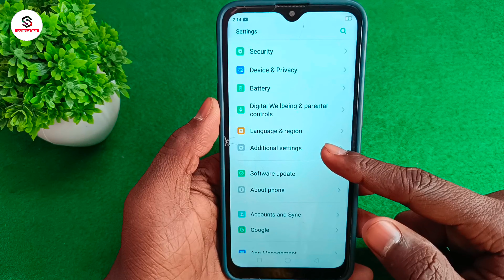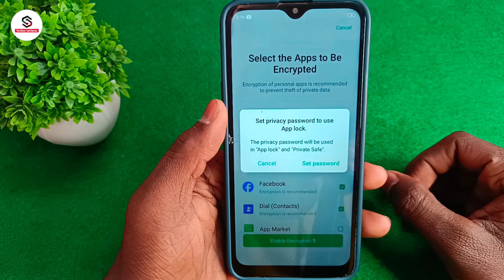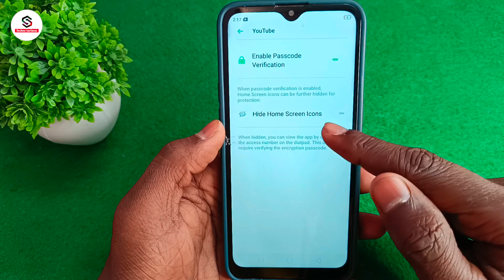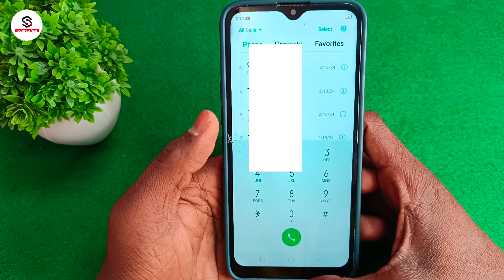Youtube app hide kaise kare | youtube app ko kaise chupaye | how to hide youtube app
About :- dosto aajke video me apko batane wala hu youtube hide kaise kare ummed karta hu apko yeah video pasand aayegi

Your query
Youtube app hide kaise kare
youtube app ko kaise chupaye
how to hide youtube app
mobile me app hide kaise kare
youtube ko hide kaise kare